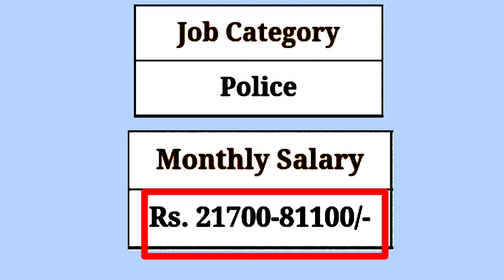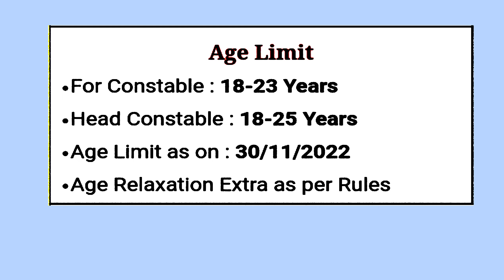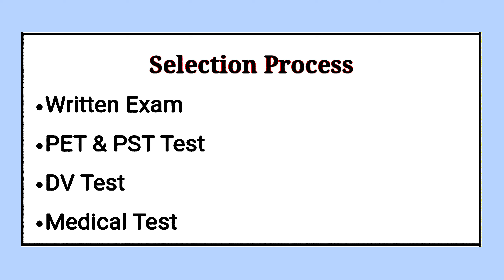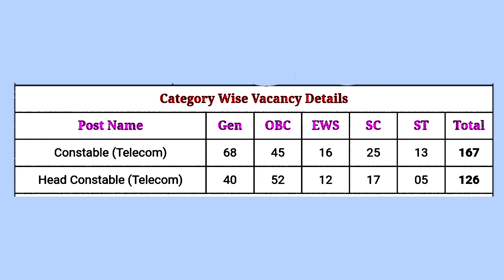ITBP Head Constable/ Constable Telecom Recruitment 2022¦ITBP Constable Vacancy 2022| job news today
hello friends ye mppeb ki vacancy ki sabhi jankari ke liye video banaya gaya hai.to yaha se sabhi jankari le shakte hai.aur guys aap sabhi video dekhte hai lekin video ko like aur channel ko subscribe nahi karte hai to please subscribe kar dena.aur mai roj job vacancy ki jankari deta rahta hu.

10th/12th pass-190000 Post

Sarkari naukri

10th pass jobs

12th pass jobs

Salary 65000

Latest jobs

IncometaxJob

10th Pass Job

Sarkari Naukri

Govt job

UPPSC Staff Nurse Mains Admit Card 2022